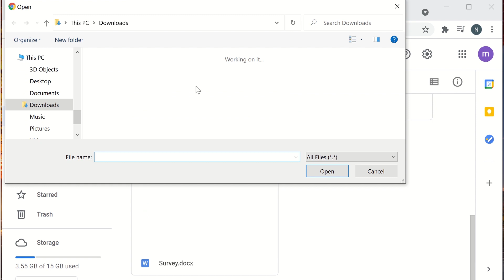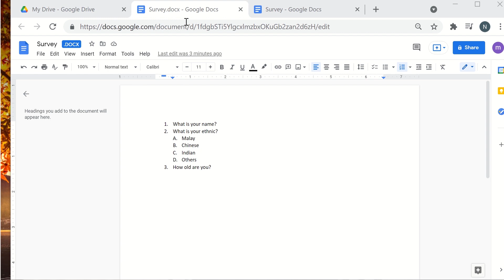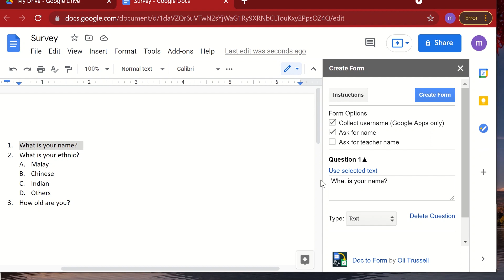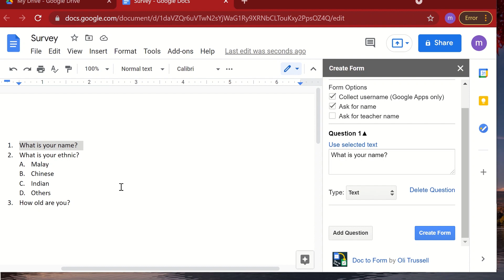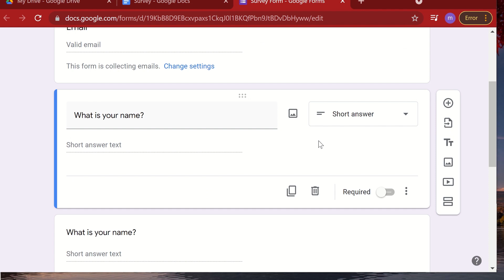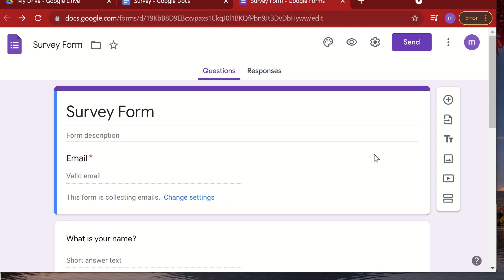Cara Mudah hasilkan Google Form. How to create google form from word doc.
Cara mudah hasilkan video dari word document.
This video will show how to create google form from word document.